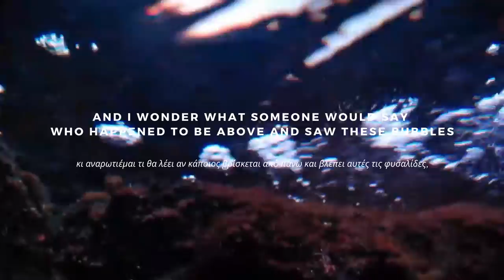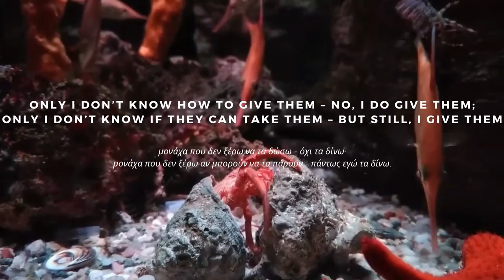From the depth to the surface - a poem's aquatic journey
Moonlight Sonata - Yannis Ritsos, translated by Patrick Comerford.
Filmed in the Aquarium of Paris, December 2021 for the University of Paris 8.

Workshop: Semiotics of Interfaces (13-17 December 2021)
Professor: Everardo Reyes
Master students: Elena Kallea, Maria Papadaki, Maria Pournara (visiting Master Students of School of Engineering, Department of Information and Communications System Engineering, University of Aegean)

In the context of the workshop on Semiotics of Interfaces, we were asked to present a creative project on water. Water comes in many forms and shapes and can be found in different environments. The environment we chose is the Aquarium of Paris. We wanted to address the issue of the sensibilisation of the public towards water and its value to life. It is known that visitors do not arrive at an aquarium without prior knowledge, experience, and motivations for their visit. A visit to an aquarium can help individuals develop marine mindset, a state of readiness to address marine sustainability issues.

Considering the above, we decided to select literature instead of a simple informative text, because literature was always more attractive to the public than plain information. Therefore, we combined literature (part of the poem of Yannis Ritsos, Moonlight Sonata, written in Greek in 1956 with its translation from Patrick Comerford in 2008) and filming (videos from the Aquarium of Paris) in a visual project that includes both text and image, in a moving form. Since our video consists of both sound and image and it includes a poem in two languages, we believed that this consists already enough information for the viewer. Therefore we chose two simple fonts (Montserrat classic and Marta) that do not have any calligraphic aspects, in order to help the viewer focus on the text and not the way it looks.

We used the camera of a mobile phone (Motorola E5+) to capture the images. The videos were filmed with normal and reduced brightness. Reduced brightness was selected to resemble the real image of the ocean floor where there is no natural light. Meanwhile, we noticed that in a dark background the bright colors of creatures and their environment are better reflected, a fact that attracts more the viewer's attention. Although the videos were made with normal motion flow, we chose the videos where the natural movement of the flora and fauna is slower, so that the viewer won’t be distracted while reading the poem.

Our project would be ideally displayed in the beginning of a visit to an aquarium. It would be presented in a touch screen, where visitors could take their time and swipe right to read the next page of the poem. Our goal would be to sensibilise the visitors before their entrance to the halls of the aquarium, by motivating them to create mental images of the depths and the surface of the sea and all the things, creatures and life that lie within them. In this way, the visitor would be encouraged to use his/her imagination before they enter the real spectacle.